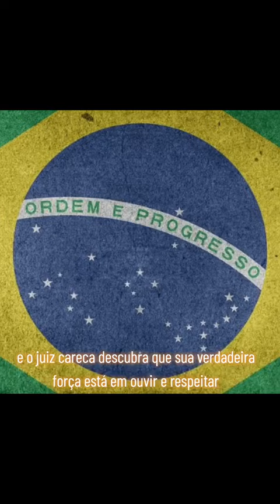JUIZ CARECA E O BARBUDINHO - ANIMAÇÃO